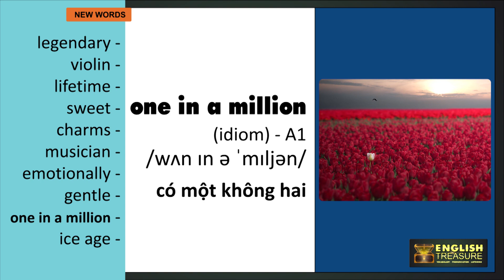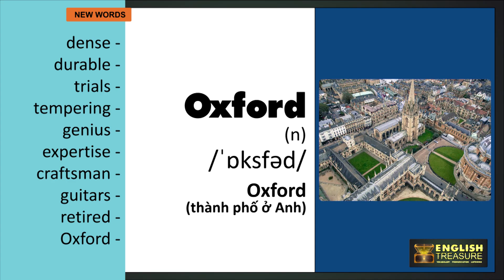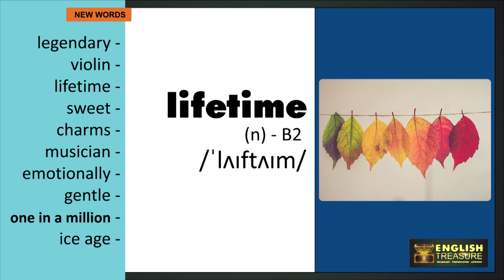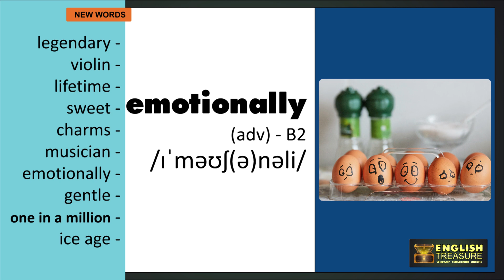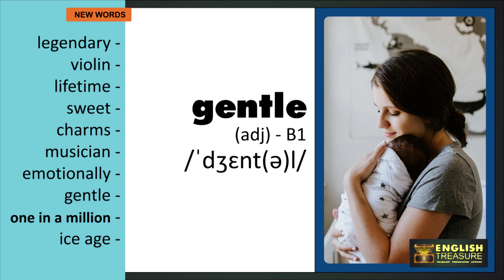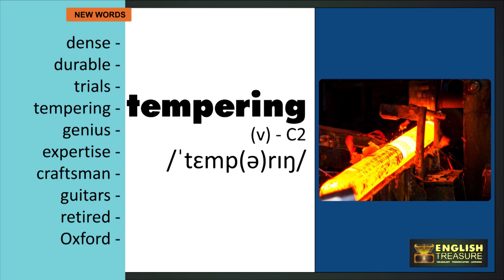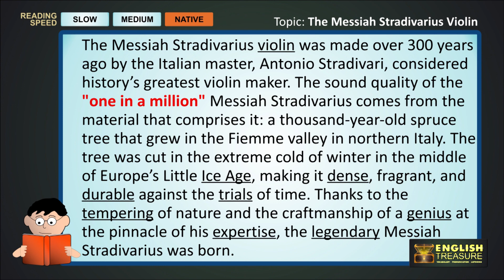The Messiah Stradivarius Violin: English Treasure - Vocabulary, Listening, Pronunciation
Học từ mới, luyện phát âm các từ vựng và trau dồi kỹ năng nghe bài đọc tiếng Anh qua chủ đề Cây vĩ cầm Messiah Stradivarius.

Study vocabulary and pronunciation, and practice listening to English words related to the topic of the Messiah Stradivarius violin.

Lesson script:

For hundreds of years, for the world’s greatest violinists, holding the legendary Messiah Stradivarius violin was a lifetime honour, because of its soft, sweet sound that not only charms the listener, but prompts the musician to play emotionally with gentle tones.

The Messiah Stradivarius violin was made over 300 years ago by the Italian master, Antonio Stradivari, considered history’s greatest violin maker. The sound quality of the "one in a million" Messiah Stradivarius comes from the material that comprises it: a thousand-year-old spruce tree that grew in the Fiemme valley in northern Italy. The tree was cut in the extreme cold of winter in the middle of Europe’s Little Ice Age, making it dense, fragrant, and durable against the trials of time. Thanks to the tempering of nature and the craftmanship of a genius at the pinnacle of his expertise, the legendary Messiah Stradivarius was born.

Over more than 70 years as a craftsman, Stradivari produced 1,100 musical instruments, including violins, guitars, and cellos. Of these, 550 violins still exist today, but the legendary Messiah Stradivarius has been “retired” and is now displayed in the Ashmolean Museum in Oxford, England.